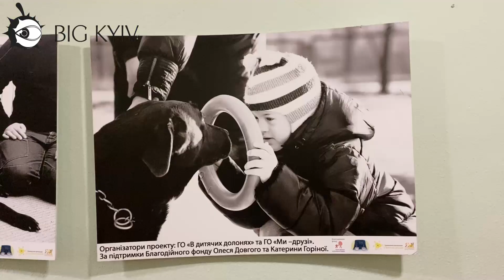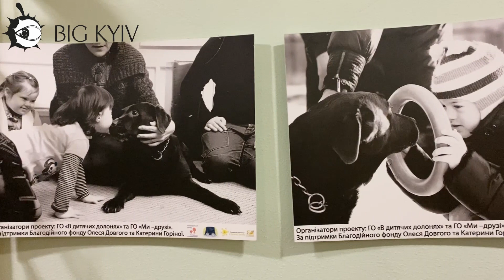Вчитель-лабрадор: як навчають дітей в столичному реабілітаційному центрі "Я+Сім'я"